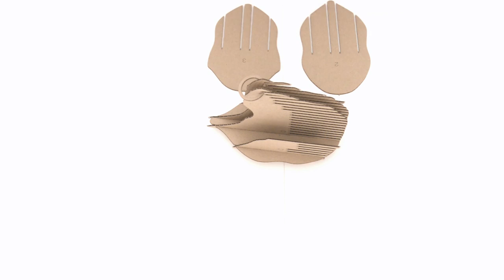Fernando - cardboard bull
Fernando. Bull. Decoration on the wall of corrugated cardboard, for self assembly. Each element numbered, making the composition is simple.

Fernando. Byk. Ozdoba na ścianę z tektury falistej, do samodzielnego złożenia. Każdy element ponumerowany, dzięki czemu skład jest prosty.

Fernando. Stier. Eine dekoration für die wand hergeschtelt aus karton. Zum selber mache Jedes einzelne teil ist nummeriert deswegen ist der aufbau leichter.

Fernando. Toro. Adorno para pared hecho de cartón ondulado para armar en casa. Cada elemento tiene número, por lo mismo no habrá problemas de armar.